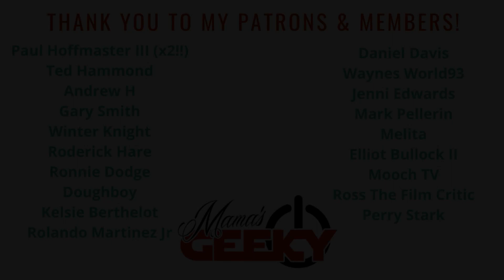RIP Jeremy Bulloch "Boba Fett" Tribute | May The Force Be With You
It is official. 2020 can suck it. Today we lost Jeremy Bulloch, the original man inside Boba Fett's armor. I have met him before and he couldn't be nicer. What a great guy. I am almost at a loss for words.

Tessa Smith
Mama's Geeky